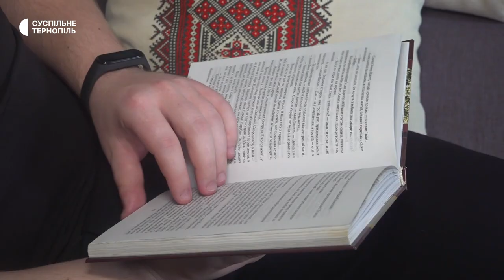На Тернопільщині проживає пара з Харкова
"Війна застала нас вдруге": на Тернопільщині проживає пара з Харкова. Ольга Дорошенко та Володимир Сидоренко вдруге втекли від бойових дій. Вони розповіли Суспільному, що в Тернополі знімають квартиру.